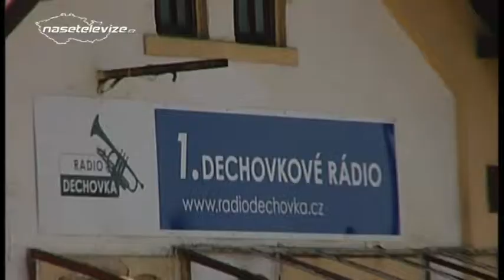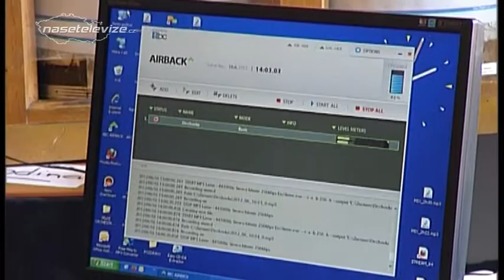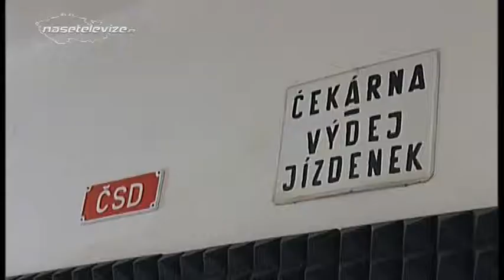KOJETICE - 3. narozeniny Rádia Dechovka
Dechovka! Má oddané milovníky, stejně jako zapřisáhlé odpůrce. Tento český fenomén však přežívá politické režimy, módní vlny i generace. A potvrzuje to i benjamínek na české mediální scéně -- Radio Dechovka. První dechovkové radio slavilo v sobotu 16. června 2012 své 3. narozeniny a nešetřilo zajímavostmi.

Studio rádia sídlí na bývalém nádraží v Kojeticích u Prahy, a to přímo v původní nádražní budově. Prosluněný perón se dokázal proměnit v improvizované podium, kam se poskládala kapela, moderátorský stolek i občerstvení, a samozřejmě i hlediště pro desítky hostů a přihlížejících návštěvníků. Hlavními průvodci živého rozhlasového přenosu byli moderátoři Roman Mischka a Martin Pohoda. V zázemí rádia mohli návštěvníci potkat i většinu ostatních pracovníků, moderátorů a hostů. Cestu do Kojetic vážil například i Miloň Čepelka z Divadla Járy Cimrmana, který má na Radiu Dechovka vlastní pořad. S rádiem spolupracuje i řada hudebníků, autorský pořad v něm má například i zpěvačka Strahovanky Marta Adámková. Zeptali jsme se jí, co by Radiu Dechovka popřála do dalších let. O živou produkci se postarala Kyzivátova dechová hudba Libáň pod taktovkou uměleckého vedoucího Petra Drahoňovského. Velkým lákadlem svátečního odpoledne bylo vystoupení kouzelníka světového formátu. Přihlížející bavil průkopník české mikromagie Petr Kasnar. Hned v úvodu nechal zmizet mikrofon, naučil účastníky trik s kouzelným pytlíkem, kuličkou a pohárkem a nechyběla ani kouzla karetní. Oslava třetích narozenin přilákala nejrůznější hosty. Dorazil například manželský pár z Nizozemí, přicestoval i jeden z  nejmladších posluchačů, 12ti letý Kristián. Společně s maminkou svedli bitvu nejen s vozíčkem, na který je usměvavý kluk bohužel odkázán, ale také s obrovskou dálkou -- jeli až od Brna. Unikátní projekt v rozhlasovém světě, Radio Dechovka, má za sebou 3 roky fungování. Nabízí se proto otázka, co bude dál? Odpověď nastínila provozní ředitelka rádia Jana Pušová. Krásné počasí, báječná atmosféra, pěkná muzika, tajemný kouzelník, spousta dobrot a hromada usměvavých hostů. Oslava třetích narozenin  Radia Dechovka se zkrátka vydařila.